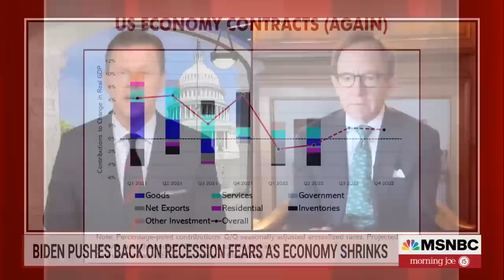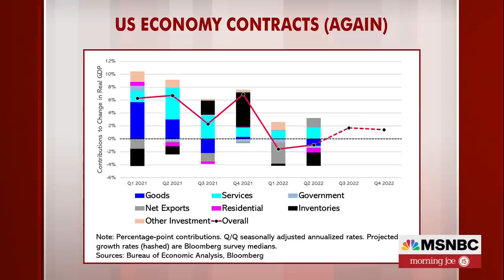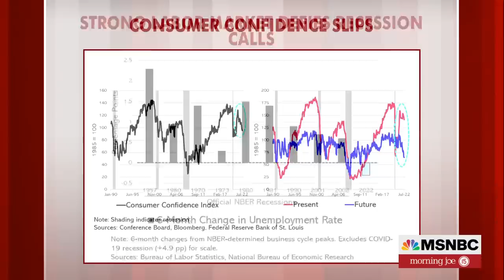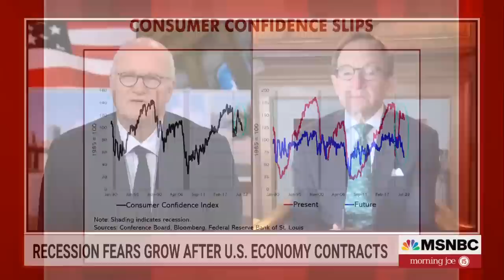Steve Rattner: A Substantial Chance We Have 'Some Kind Of Recession At Some Point'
The U.S. GDP fell 0.9 percent in the second quarter after previously dropping 1.6 percent in the first quarter of this year. Morning Joe economic analyst Steve Rattner breaks down if we are currently in a recession and if he sees one coming.